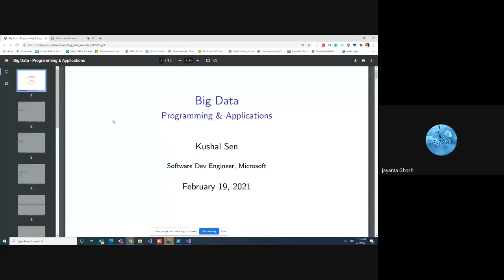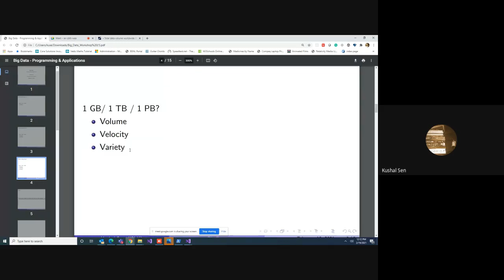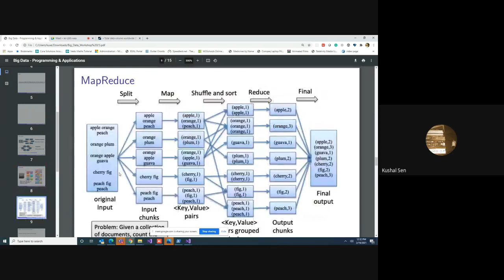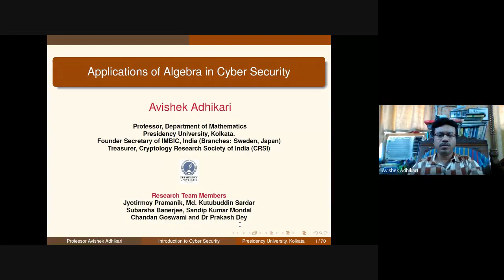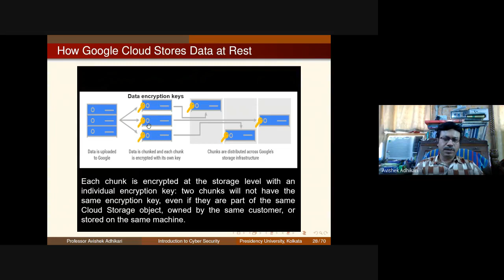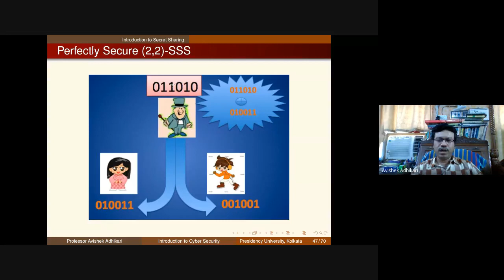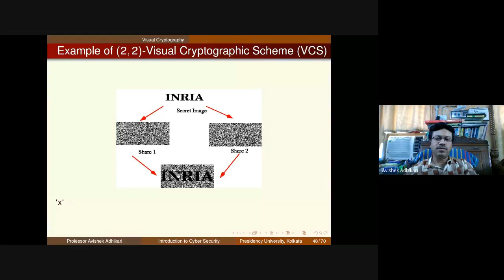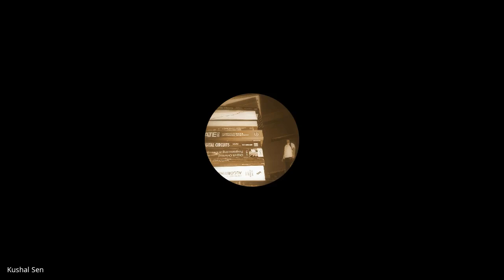Workshop by Indian Statistical Institute|| East Calcutta Girls' college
The Department of Physics, Computer Science and Mathematics of East Calcutta Girls' College, Lake Town, Kolkata organized  one day workshop in collaboration with R. C. Bose Centre for Cryptology and Security, ISI, Kokata